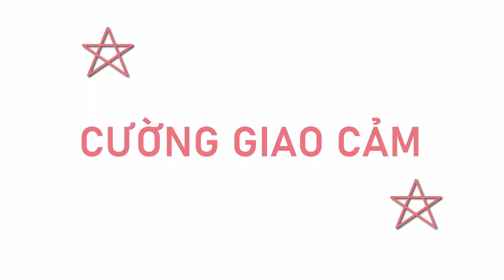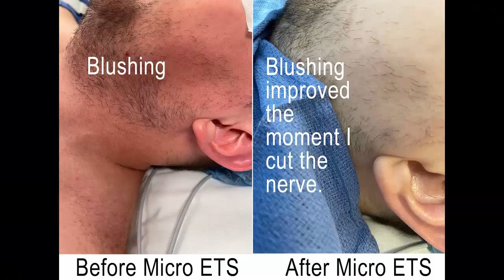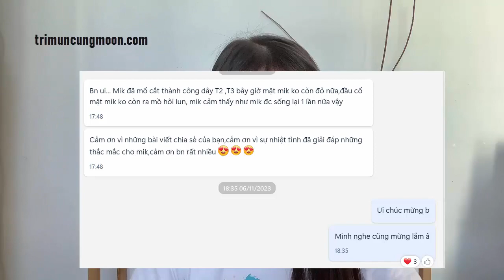Thuốc uống điều trị đỏ mặt khi giao tiếp, rối loạn đỏ mặt khi cười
Nếu đỏ mặt vì ngượng ngùng đôi chút sẽ rất dễ thương. Nhưng nếu tình trạng diễn ra liên tục, đỏ bừng khiến bạn mất tự tin trong cuộc sống thì đó khả năng là bệnh lý.
Một trong những nguyên nhân gây ra đỏ bừng mặt khi giao tiếp là do CƯỜNG GIAO CẢM. Mình đã có clip chia sẻ về cường giao cảm ở đây:
Và đây là series 2 nói về THUỐC ĐIỀU TRỊ ĐỎ MẶT KHI GIAO TIẾP.
Cùng xem nhé!
Xin chào, tôi là Hằng, một người đã từng bị mụn rất nặng khoảng 13 năm từ khi dậy thì. Đã trải qua cảm giác trầm cảm, tự ti vì mụn nên tôi đã dành ngần ấy thời gian để nghiên cứu về mụn. Tình trạng mụn bây giờ của tôi đã được cải thiện đáng kể và tôi lập ra Youtube này để chia sẻ rộng rãi kiến thức trị mụn đến cho mọi người.

đỏ mặt cường giao cảm; đỏ mặt khi cười; đỏ mặt khi giao tiếp; đỏ bừng mặt; đỏ mặt ngại ngùng; bệnh lý đỏ mặt; trị mụn cùng moon